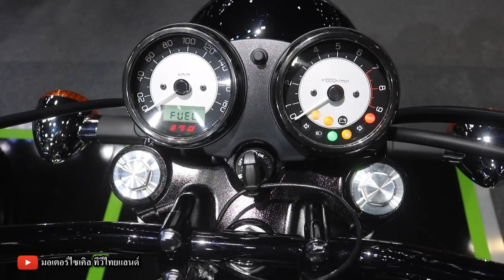ZX-10RR พิเศษ 6 คันในไทย เปิด 1,208,000 ZX-10R ยืน 709,000 ถล่ม S1000RR , Meguro K3 เปิด 427,000